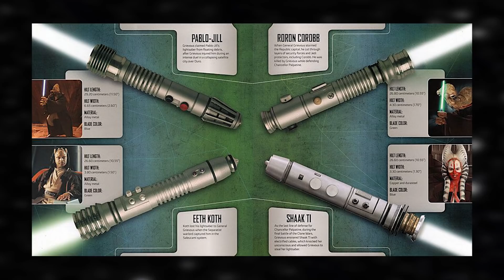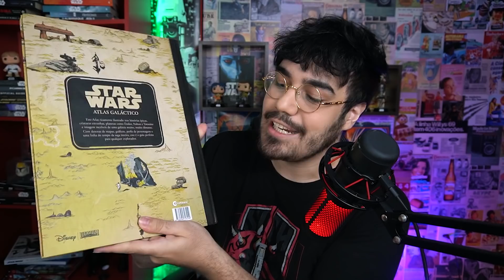DE QUEM ERAM OS SABRE DE LUZ QUE O GRIEVOUS USOU CONTRA OBI-WAN? - STAR WARS CÂNON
No filme "Star Wars: A Vingança dos Sith", o General Grievous trava uma batalha mortal contra seu arqui-inimigo Obi-Wan Kenobi. Tendo em vista que Grievous não é um jedi, nem um sith, como (e de quem) ele conseguiu esses sabres de luz?

Se você está lendo a descrição, comenta ai "GENERAL KENOBI"

LINK PARA COMPRAR O LIVRO "LUZ DOS JEDI" - PRIMEIRO LIVRO DA ALTA REPÚBLICA (Em português)

Livro Ahsoka (Em português)

Livro Resistência Renasce

Livro Rogue one: Uma história Star Wars (É a novelização do filme, mesma história porém em formato de romance!)

Star Wars: Livro dos Sith (Legends)

Star Wars. Caçadores de Recompensas Volume 1

Star Wars. A Ascensão de Kylo Ren

ATLAS GALACTICO STAR WARS

Star Wars: The High Republic

Outros produtos Star Wars: